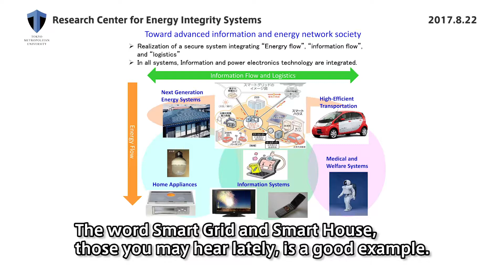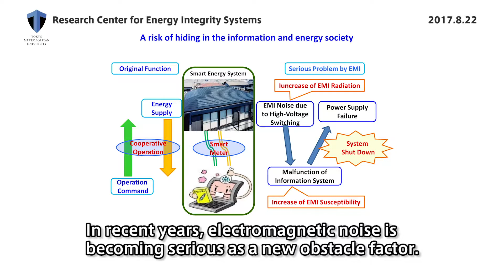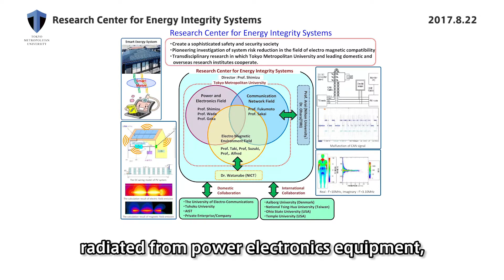Research Center for Energy Integrity Systems Professor Toshihisa SHIMIZU